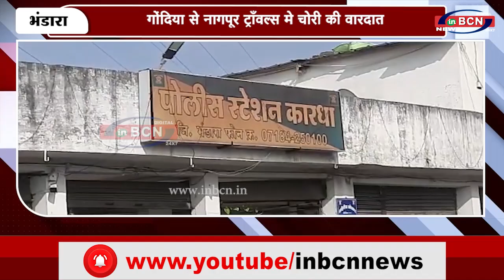गोंदिया से नागपूर ट्राँवल्स मे चोरी की वारदात | INBCN NEWS